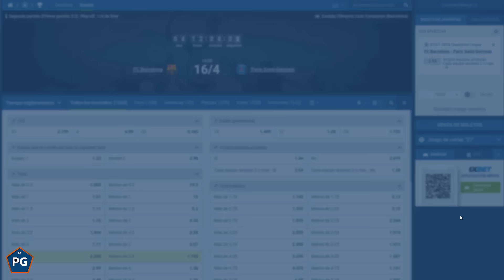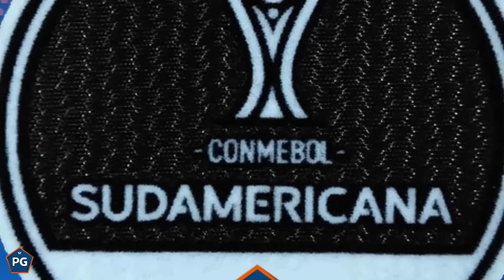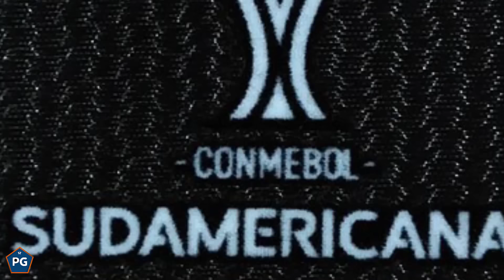COPA SUDAMERICANA 2024🔥FECHA 3👉PREDICCIÓN Y ANÁLISIS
JUÉGATELA con 1XBET y obtén BONUS de hasta 94250 ARS (82 USD) usando el código: PALABRADEGOL1X

La fecha 2 de la fase de grupos de la Copa Sudamericana 2024 estuvo repleta de sorpresas y resultados inesperados que dejaron muchas novedades en las posiciones de los grupos. Repasamos todo lo sucedido en la jornada número 2 y nos la jugamos con las predicciones de los compromisos de la fecha 3, que ya pueden empezar a decantar quienes serán los favoritos a continuar con el sueño de llevarse la gran conquista este año.